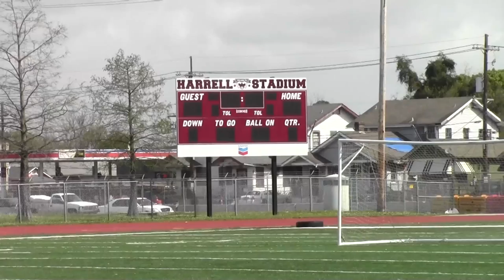Tyron Johnson - What Makes Me Great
Warren Easton's Tyron Johnson is one of the best wide receivers in the nation. We caught up with Tyron at Mental Edge sports in Madisonville, LA to see his off-season workouts and find out what separates him from the rest of the pack